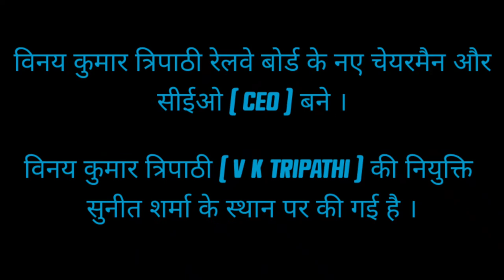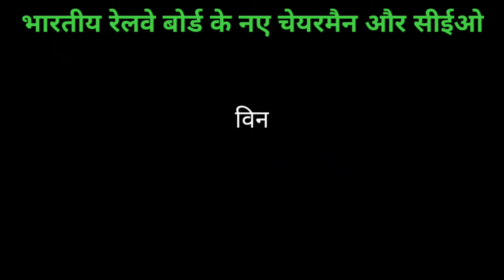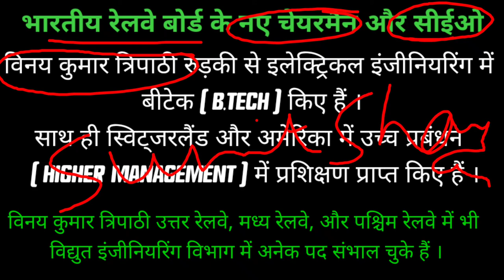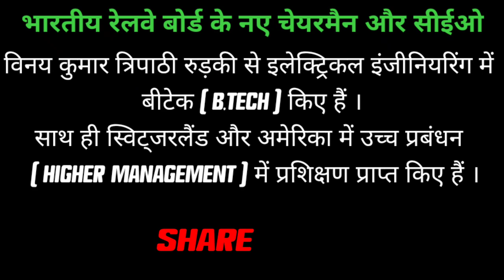वी के त्रिपाठी V K Tripathi रेलवे बोर्ड चेयरमैन और सीईओ new chairman and ceo vk tripathi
भारतीय रेलवे बोर्ड के नए चेयरमैन और सीईओ बने वीके त्रिपाठी विनय कुमार त्रिपाठी vinay kumar tripathi new railway chairman and CEO  सुनीत शर्मा के जगह नियुक्ति हुई वी के त्रिपाठी की
Railway chairman#Ceoofrailway#Vktripathi